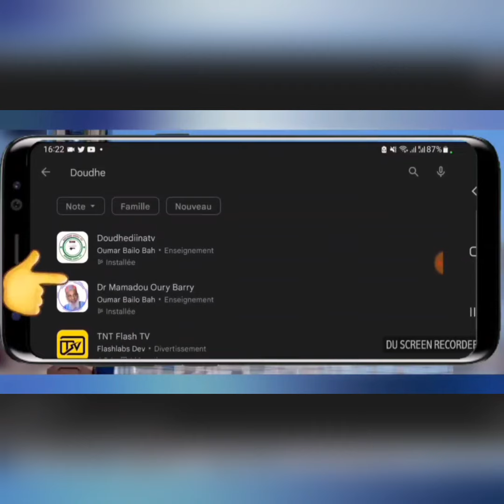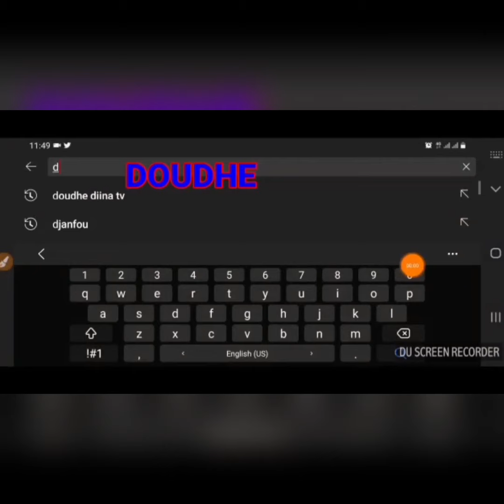✅️🔘 Nous devons éviter l'innovation(Bid'a) dans la religion/Dr Mouhamadou Oury Barry Hafizahoul’Lah